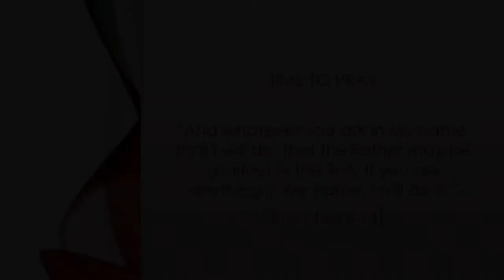Worship and the Word November 28th 2021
We invite you to join with us as we worship Jesus.

Mike is preaching from Luke 15:8-10, the Parable of the Lost Coin.

Our prayer for the persecuted church this week is for Christians in Malaysia, a predominantly Muslim nation where churches are monitored and it is illegal to share the gospel. Converts from Islam not only face rejection by family and community, but also risk being sent to re-education camps.

if you're in the Clevedon area and would like to visit us, we meet at Clevedon Community Centre, Princes Road, Clevedon BS21 7SZ.

Our thanks to Emu Music for making their recordings available for streaming. Here is the link to their website
In today's broadcast: My Song Is Love Unknown
My Song Is Love Unknown, Emu Music, Samuel Crossman, CCLI Song No: 2399704